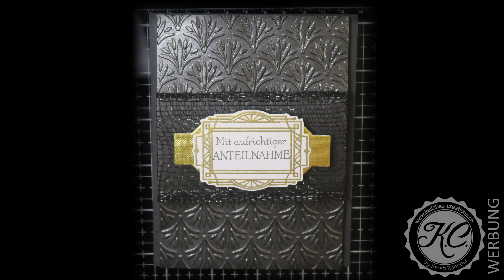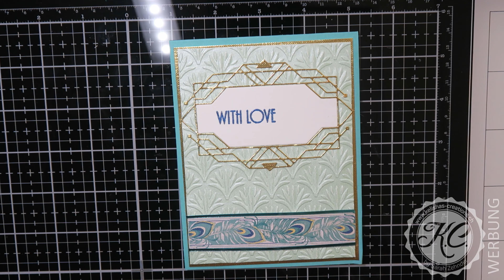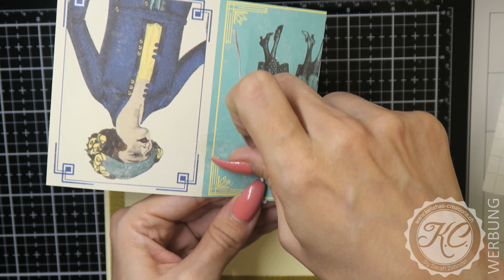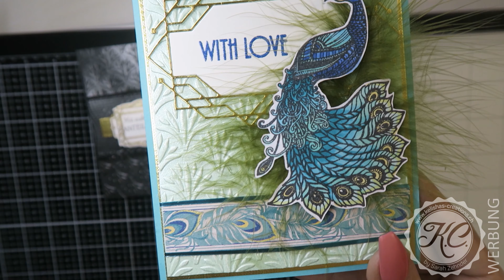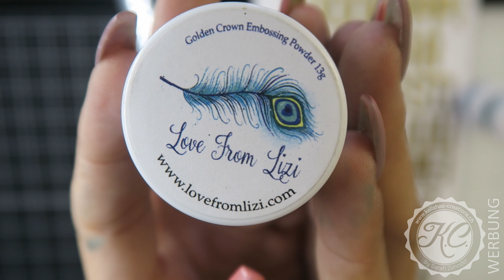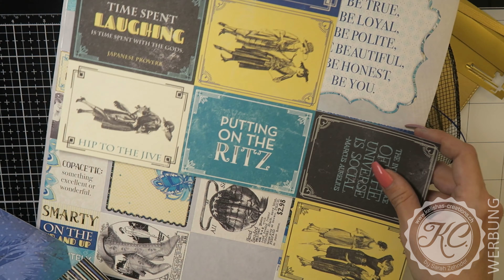10 Cards 1 Kit Love from Lizi February 2019 Card Kit (German)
Endlich kann ich euch die 10 Karten zeigen, die ich aus dem Love from Lizi February 2019 Card Kit gebastelt habe - die ersten Karten als Gast-Designerin von LfL... :-)))))

Wie bereits im Unboxing Video gezeigt bzw. geschrieben, ist das Kit leider bereits vergriffen. Den Linkfür die Abos  findet ihr hier:

Mit Wohnsitz in der EU (oder der Schweiz) bitte hier klicken

Wie immer freue ich mich über rege Kommentare und ebenso darauf, eure Werke in meiner Facebook Gruppe zu sehen, die ihr dort gerne teilen dürft... Die Gruppe findet ihr

Übrigens, auf Instagram und Facebook zeige ich Sneak Peeks zu kommenden Videos oder Projektideen, mache Ankündigungen und teile auch andere Stories sowie Fotos rund ums Basteln und andere spannende Ereignisse...